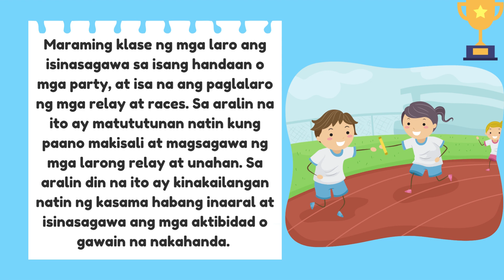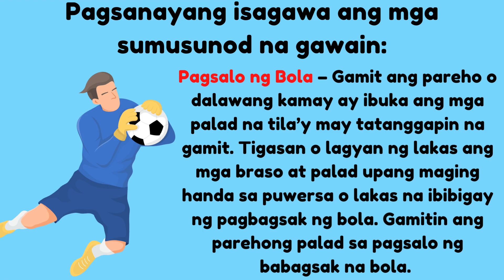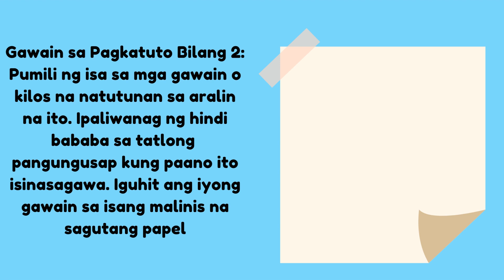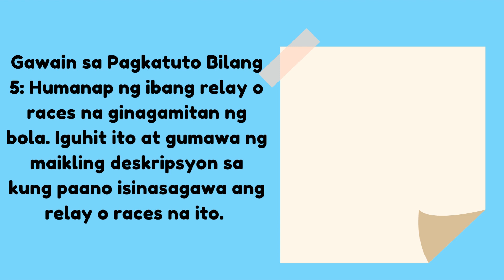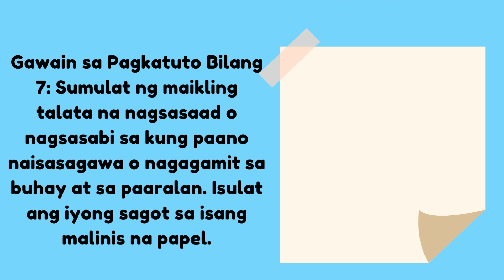PE 2 Q3 WEEK 6- 8 Pakikiisa sa mga Masasayang Gawaing Pisikal